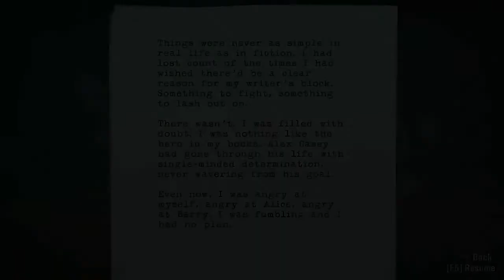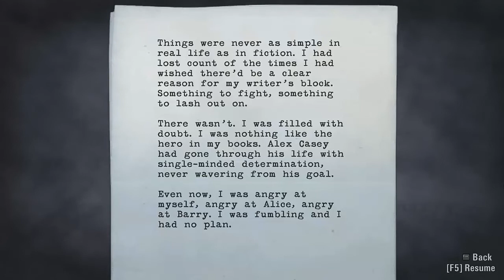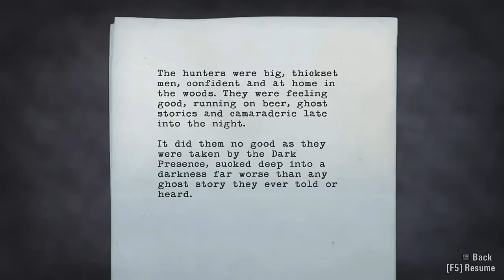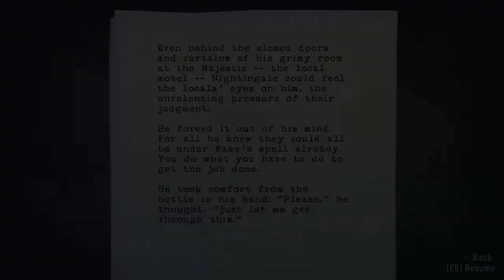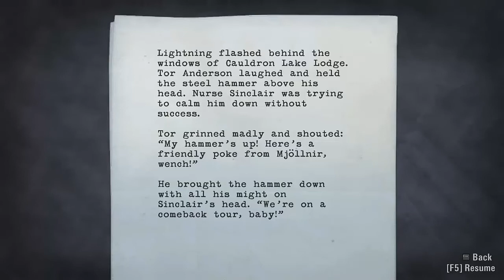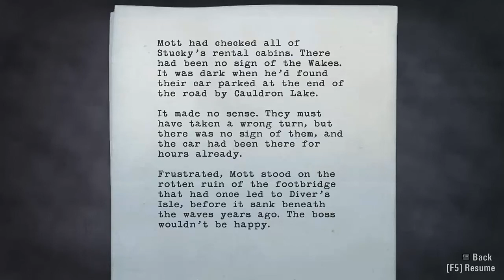Alan Wake - Episode 3 Ransom - Part 4 - Mirror Peak Lookout